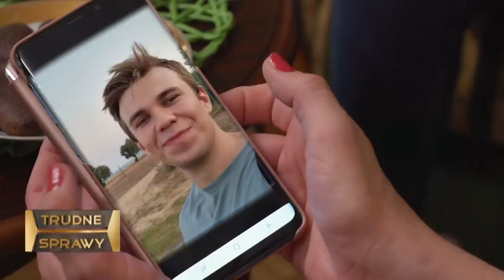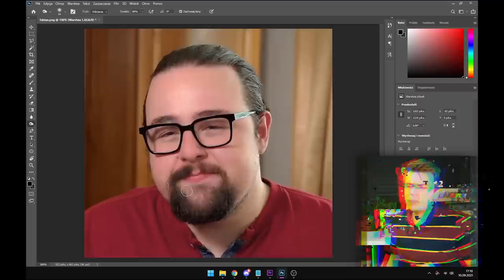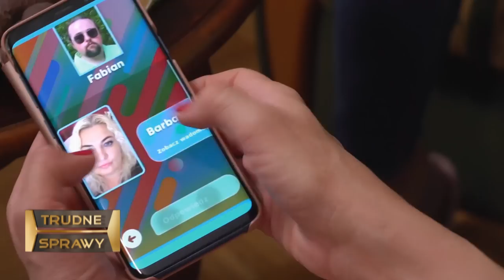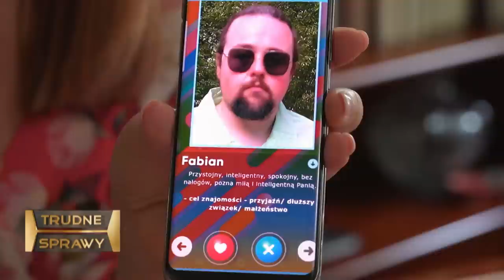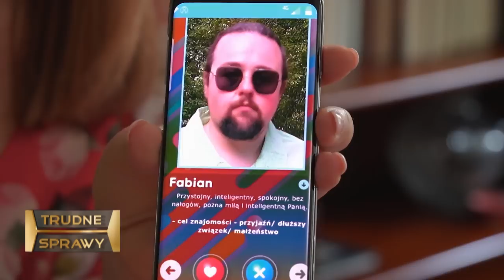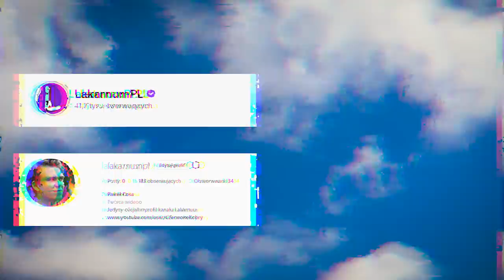💦WREDNA ZOŁZA PODERWAŁA MI SYNA GRUBASKA !!!💦- "TRUDNE SPRAWY"